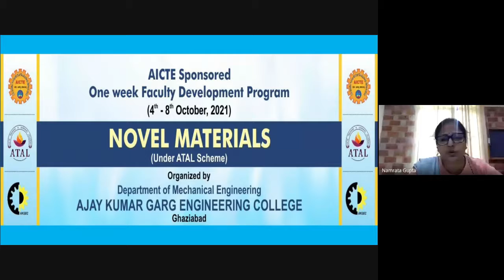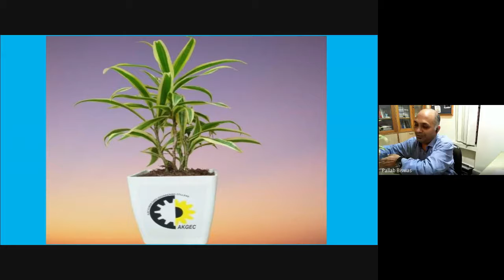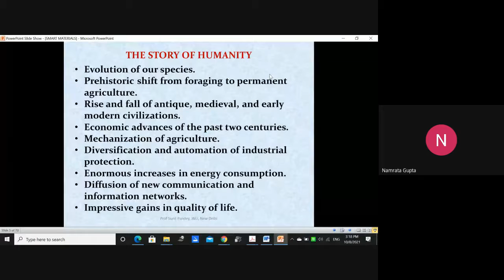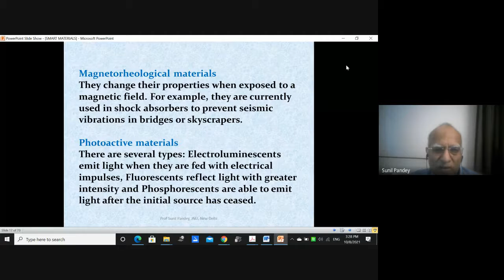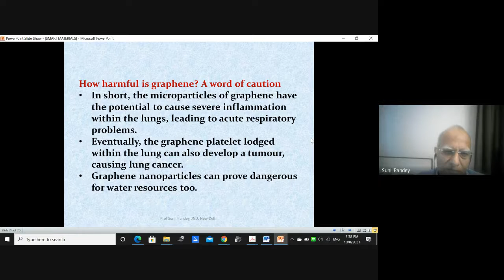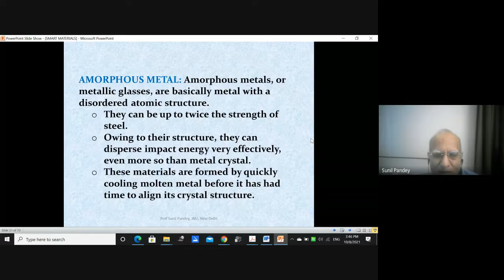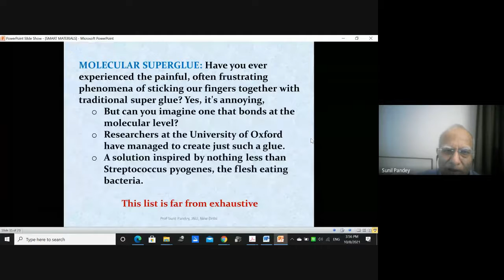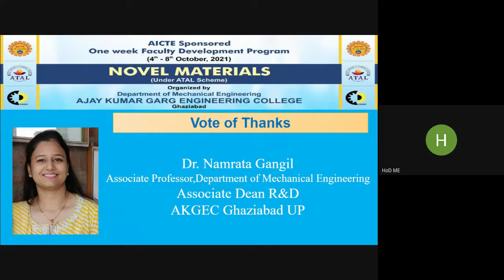ATAL FDP on NOVEL MATERIALS 2021